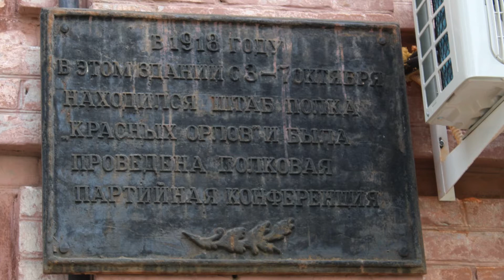Ирина Танкиевская о пребывании Бажова в Нижней Салде осенью 1918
Ирина Танкиевская о событиях 1918 года в Нижней Салде и о роли Бажова в этих событиях   осенью 1918